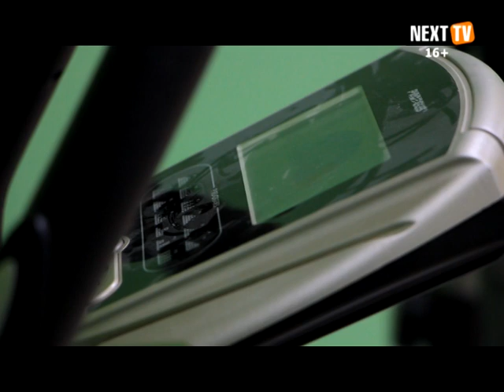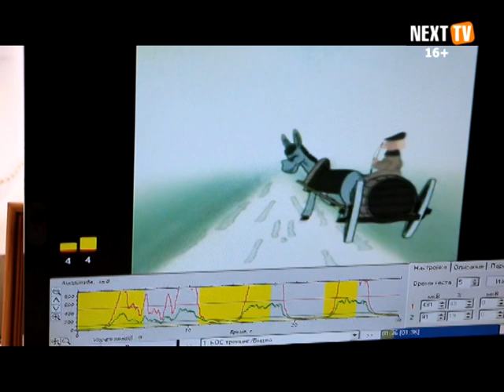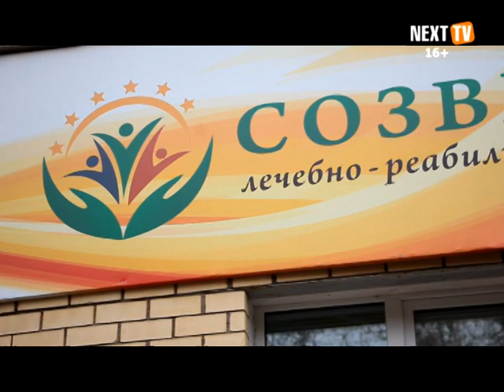Открылся новый лечебно-реабилитационный центр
В Нефтекамске состоялось торжественное открытие лечебно-реабилитационного центра «Созвездие». Проект был заявлен на «Предпринимательском часе» в администрации, которая затем помогла воплотить в жизнь задуманное. Теперь нефтекамцам стало доступно максимально полное восстановление утраченных или нарушенных двигательных функций.